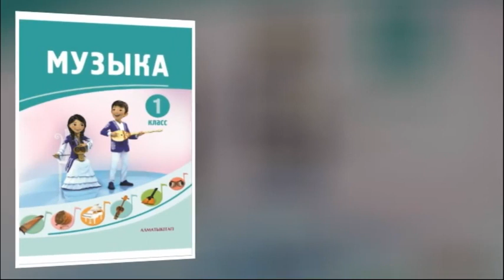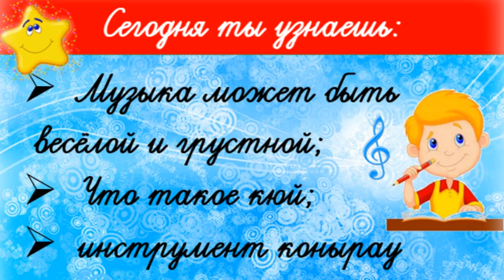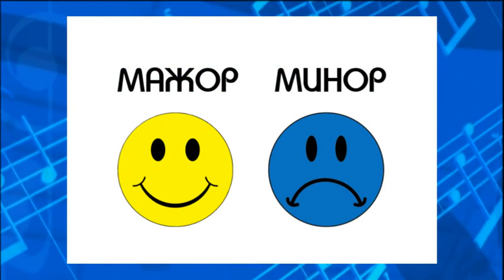Уроки музыки. 1 класс. Урок 6. "Я и моя школа"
Видео-урок для дистанционного обучения.